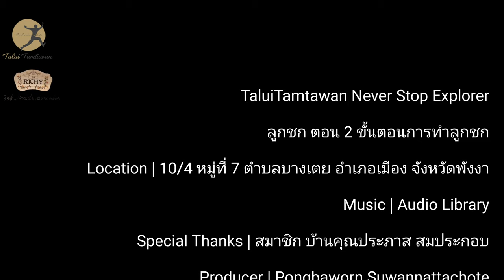ลูกชก ตอนที่ 2 ขั้นตอนการทำลูกชก ของดีเมืองพังงา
Special Thanks | สมาชิก บ้านคุณประภาส สมประกอบ
Location | 10/4 ม.7 ต.บางเตย อ.เมือง จ.พังงา

ขอบคุณที่กด ชอบ แชร์ ติดตาม ตะลุยตามตะวัน

What is TaluiTamtawan 's show ?

Any restaurants, cafes, bakeries, hotels, resorts and spa, as well as tour packages are interested in having TaluiTamtawan Team record video review and/or introduce your business to media advocates, you' re welcomed to contact us.